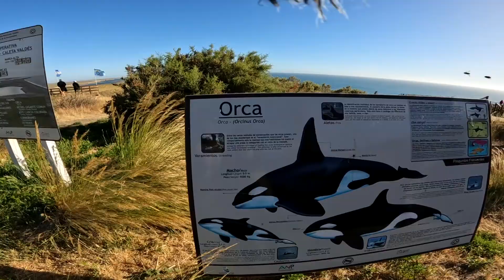Motorcycling Patagonia's Last Wilderness 🇦🇷 [S3 - E32]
00:00 - Intro
01:06 - Our Route For Today
03:17 - Goodbye Tarmac!
04:38 - Nice Music Video
06:25 - Deep Gravel on the Road!
07:14 - Our First Awesome Elephant Seal Encounter
09:51 - Armadillo Ahead!
10:56 - Impressive Drone Shots
12:24 - Wild Penguins Everywhere!
14:53 - Back on the Gravel Road
18:12 - Lunch Break
19:48 - Do They Just Sleep All Day?
20:48 - Back on Tarmac!
23:02 - Evening Vlog
24:40 - Hunting For Orcas: Round 2!

It is day 240 of our Guinness World Record attempt to become the Youngest Pair to Circumnavigate the Globe by Motorcycle! In this episode we ride 160 miles (250km) exploring the famous Valdes Peninsula on the West Coast of Argentina and get up close to a unique and amazing wildlife spectacle!

NEW VIDEOS MONDAYS & THURSDAYS (6pm GMT)

⛺️ CAMPING GEAR ⛺️
Sleeping Mats